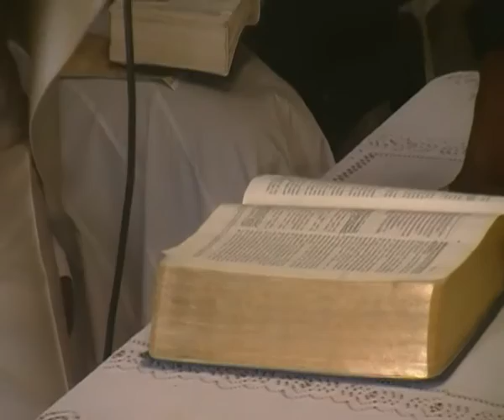Gera Part 1